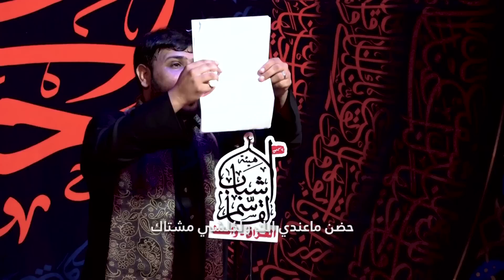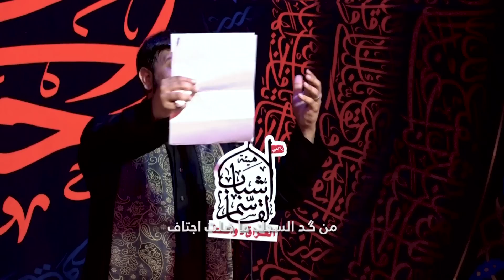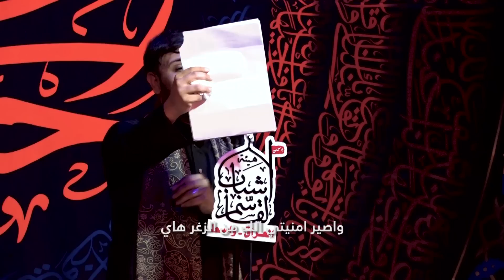يالمهدم ضريحك ll سيد فاقد الموسوي ll عزاء هيئة شباب القاسم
قصيدة {  يالمهدم ضريحك  }

أداء : سيد فاقد الموسوي
كلمات : سيد محمد الموسوي
توزيــع ديجيـــتال : شـبكة نـاي

all rights are save :@naynetwork